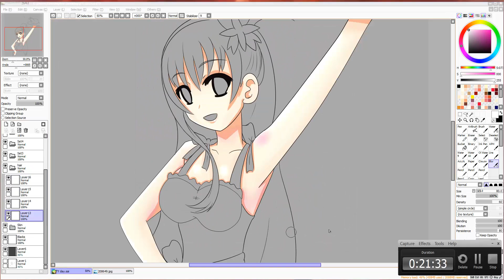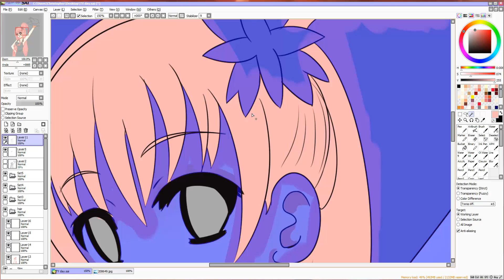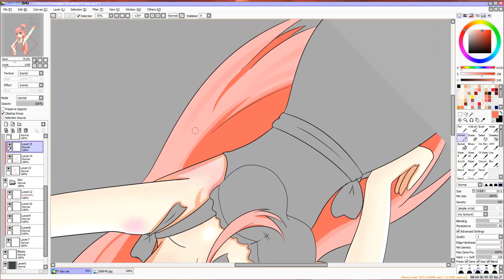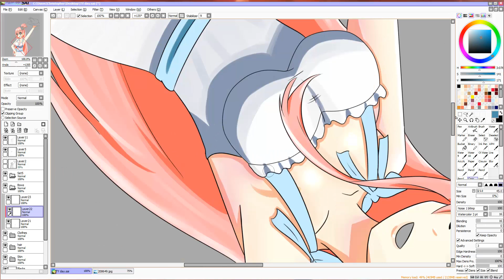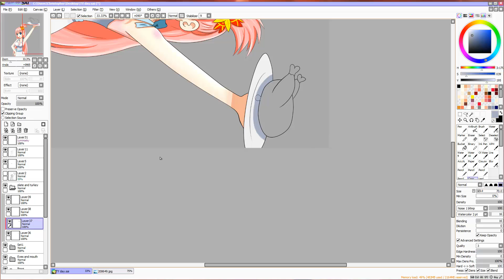Thanks Giving Speed Paint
Shew, Worked all day on this for you all. Hope you like it.
I'm using paint tool sai.
Song: Horse the Band - Cloudwalker
I got permission from the band to use it. Aren't they awesome! Enjoy and Share!